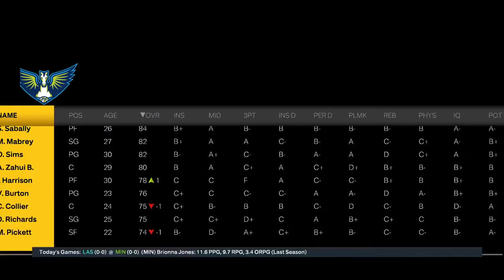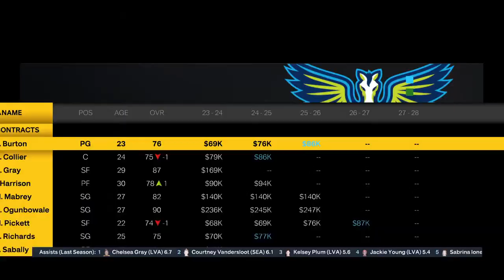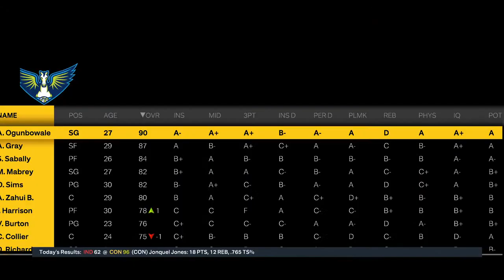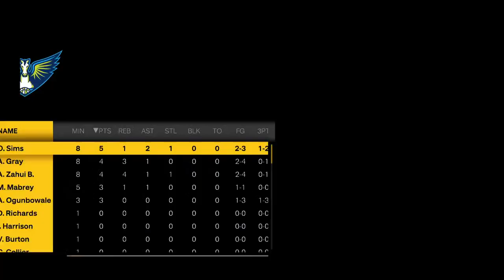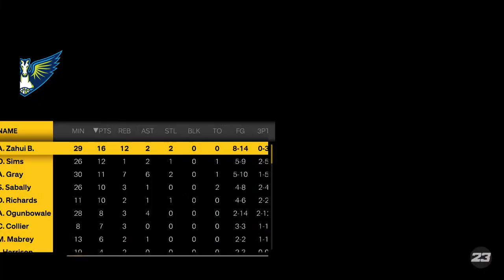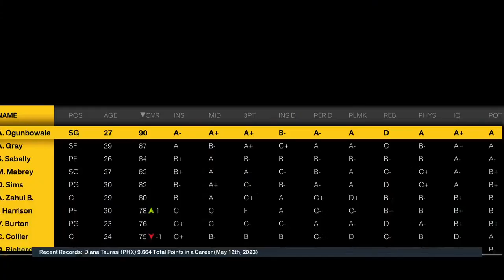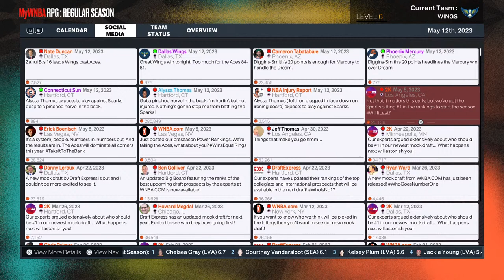Dallas Wings Franchise EP 2- Start of a new season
Season 1 played out just like the regular WNBA 22 season with aces winning. In the off-season, we were able to make a splash by getting Amanda Zauri B and Odyssey Sims to help our young players. Hopefully, their veteran leadership can improve our team for a deep playoff run this season. Will an Odyssey Sims return be the difference or will Arike/Mabrey (Marike) take a another leap?